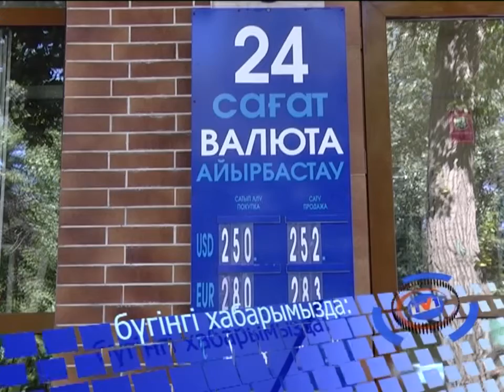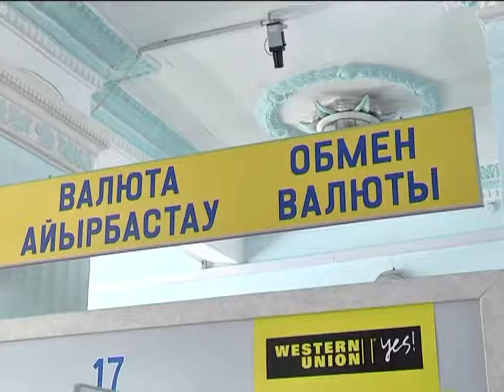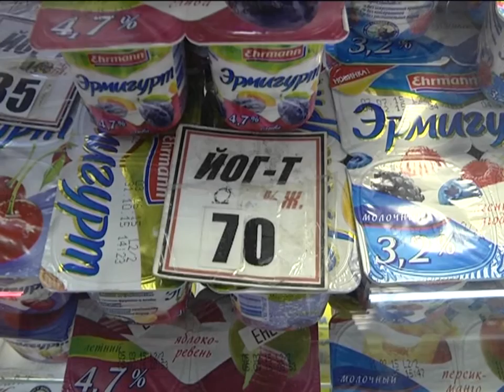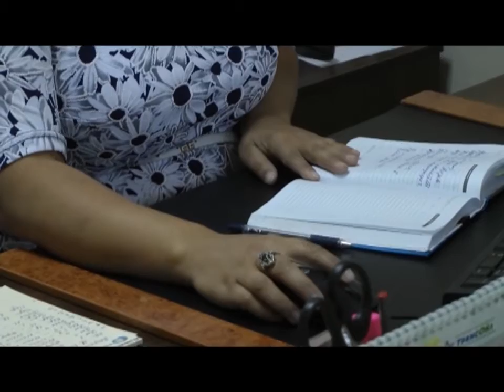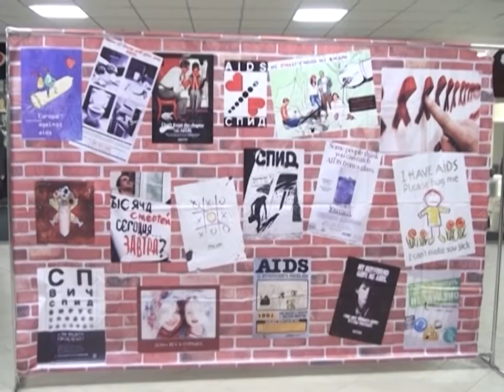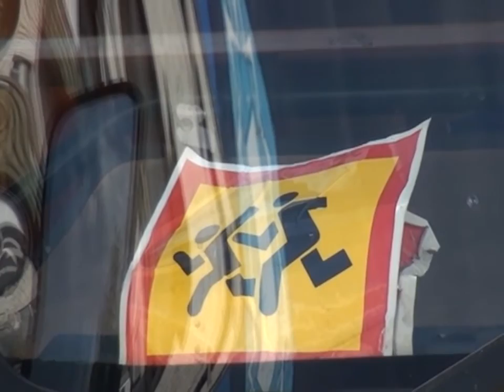20/08/2015 - Бірінші Қарағанды телеарнасының жаңалықтары